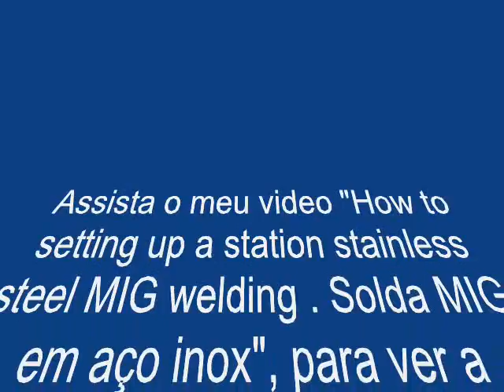Solda MIG em aço inox - Junta "T" vertical ascendente - Pos. 3F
Neste vídeo você verá dicas, parâmetros e gases de proteção, para soldar com Solda MIG aço inox Ferritico 410 D - Junta T, Vertical Ascendente.
In this video you will see MIG welding in Stainless Steel Ferritic 410D (UNS "S41003")